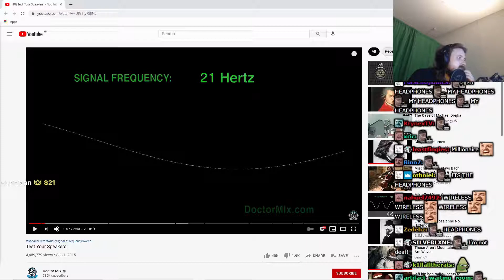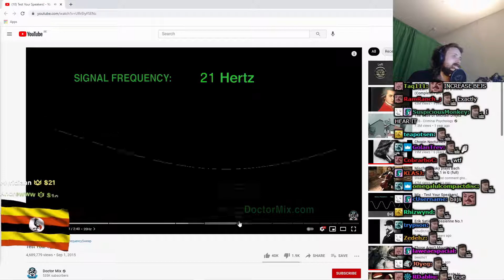Forsen Reacts To Test Your Speakers!